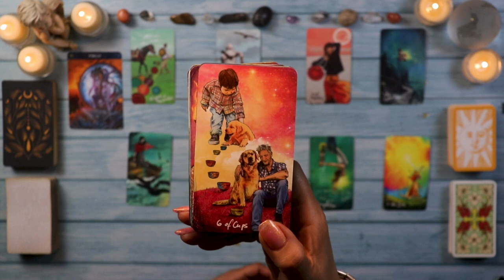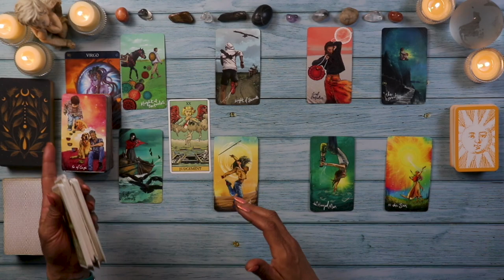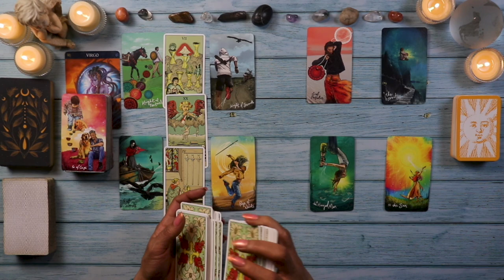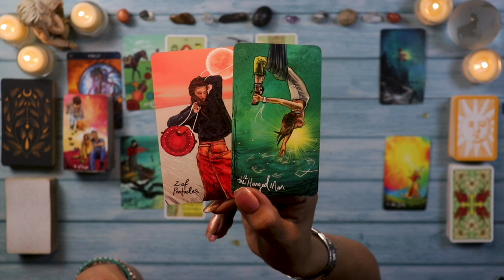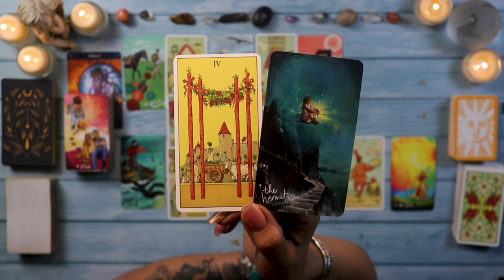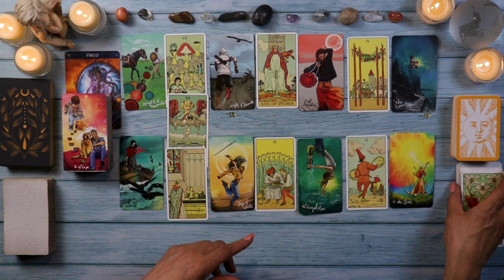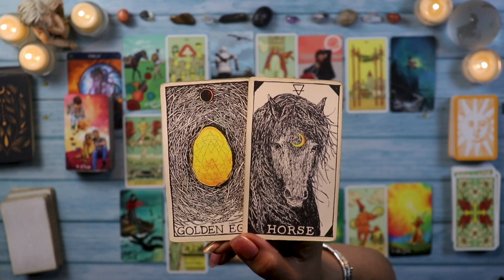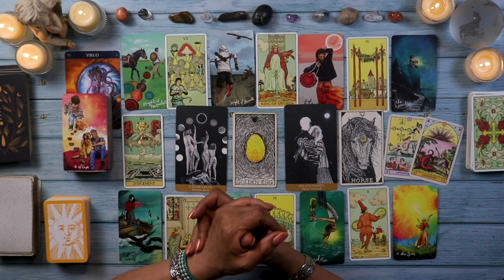VIRGO 💘 Weekly Love Tarot Reading APRIL 25 - MAY 2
WELCOME to the Weekly LOVE Tarot Reading for the Earth Sign VIRGO♍️! EVERY THURSDAY ENJOY 💝🙏🏽
Timestamps:
00:00 Introduction and overview of the cards
01:09 Analyzing the Knight of Pentacles and Six of Swords energies
02:28 The desire for commitment and the need for healing
03:43 Seeing each other: Knight of Swords and Page of Wands
05:34 Stepping into your power and communicating your intentions
07:30 Juggling responsibilities and the importance of focus
09:05 Hermit mode: Clearing the path for a soulmate connection
10:43 The promise of a joyful, stable relationship
12:04 Celebration, Relationships, and the willingness to do the work
14:09 Animal spirit messages: Golden Egg and Horse
16:21 Optimism, Assertion, and the power of positive energy
17:10 Closing thoughts and guidance for Virgo
Virgo, get ready for a captivating journey into the depths of your heart as this week's love tarot reading unveils a powerful story of self-discovery, personal growth, and the potential for a life-changing soulmate connection. As you navigate the complexities of your current situation, the cards reveal a path of transformation, letting go of the past, and embracing the incredible love that awaits you.

Join us as we explore the intricate dance between your deepest desires and the challenges that arise when pursuing a connection that feels destined for greatness. Discover how this budding relationship is not only igniting your passion but also catalyzing profound inner work and the shedding of old patterns that no longer serve you.

Throughout the reading, we'll unpack the significance of each card, illuminating the opportunities for emotional fulfillment, the importance of clear communication, and the wisdom of trusting your intuition. Embrace the tarot's guidance as you take the necessary steps to create space for this transformative love and align yourself with the happiness you truly deserve.

While the path ahead may require some juggling and the release of past attachments, trust that the universe is conspiring to bring you the love and joy your heart has been seeking. Stay optimistic, assert your desires, and open yourself to the magic of a connection that feels like home.

Remember, while tarot offers profound insights, it is ultimately a tool for self-reflection and empowerment. Take what resonates, leave what doesn't, and trust in the wisdom of your own soul's journey.

Virgo love tarot, weekly love reading, soulmate connection, personal growth, letting go of the past, emotional fulfillment, clear communication, intuition, juggling responsibilities, hermit mode, joyful relationships, celebration, optimism, asserting desires

If this reading resonates with you, know that you are being called to trust the journey, embrace your inner wisdom, and take inspired action towards the love you desire. Share your experiences and insights in the comments below, and let's create a supportive community of growth, healing, and heart-centered living.

Virgo, remember that you are worthy of a love that sets your soul on fire and brings you the peace, joy, and stability you've been craving. Trust the process, stay true to yourself, and know that the universe is guiding you every step of the way. Get ready to embark on a beautiful adventure of the heart - your soulmate is waiting for you. Until next time, sending you love, light, and the courage to embrace your wildest dreams.